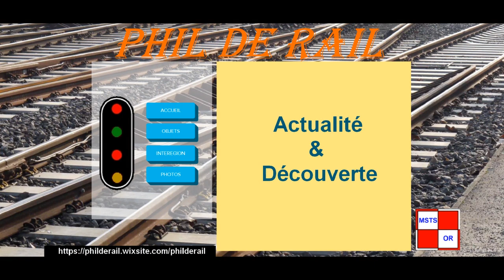la Séquence du Spectateur (Le Cerveau)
Le Cerveau est un film franco-italien réalisé par Gérard Oury sorti en 1969.
Inspiré par l'attaque du train postal Glasgow-Londres, ce film de casse comique met en scène plusieurs groupes de malfrats, dont un génie du crime surnommé « le Cerveau », auteur fictif de l'attaque du Glasgow-Londres, tentant de dérober les fonds des nations de l'OTAN, au moment de leur transfert de Paris à Bruxelles, lorsque son siège a été déplacé de la capitale française à la capitale belge. En tête de la distribution figurent le Britannique David Niven, les Français Jean-Paul Belmondo et Bourvil et l'Américain Eli Wallach.